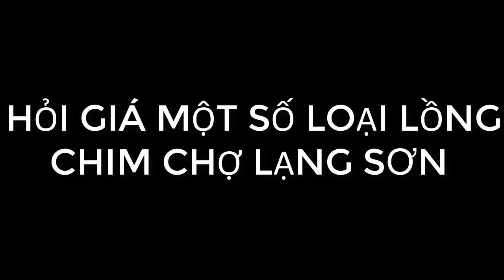HỎI GIÁ CÁC LOẠI LỒNG CHIM CHỢ CHIM CẢNH LỚN NHẤT LẠNG SƠN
MỜI CÁC BẠN ĐẾN VỚI CHỢ CHIM CẢNH LẠNG SƠN VÀ HỎI LỒNG CHIM CÁC LOẠI